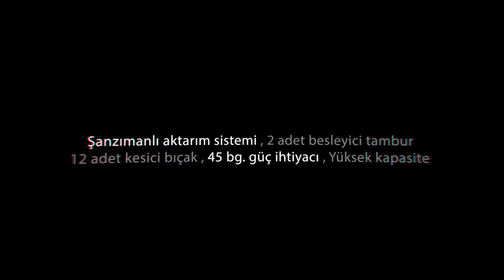FIMAKS MS12SL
Add.: Tbilisi, Kakheti Highway, Giorgi Chikvaidze st.
Add.: Tsnori, Aghmashenebeli st. 47